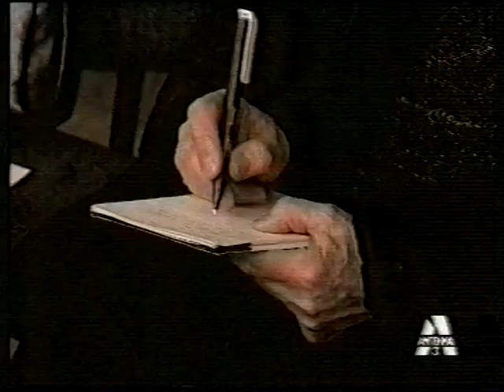Vecia Trieste - Antenna3 - Conferenza stampa su Australian Tour 2003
15/01/2003 - Servizio televisivo su Antenna3 sulla conferenza stampa prima della tournèe in Australia